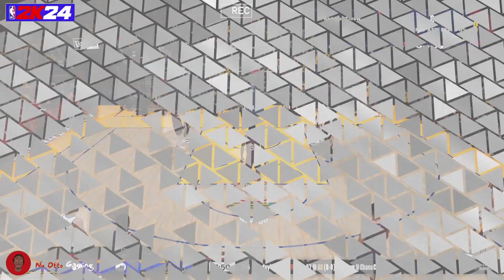NBA 2K24 MyCAREER PS5 EP1 - WHO IS GOING TO GUARD STEPH CURRY !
This is episode 1 of my MyCareer on NBA 2K24. In this video we talk about some of the new features and hope to adapt to the changes in this new 2K. Come along and join me as I grind my player to become the best he can be.